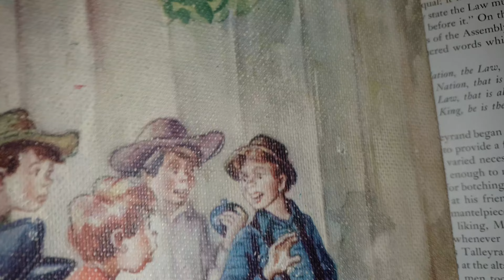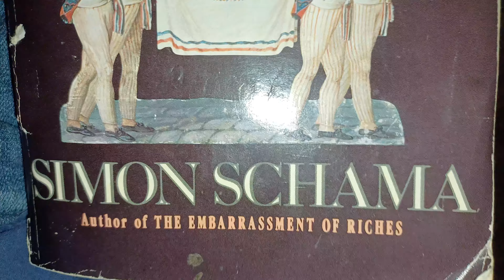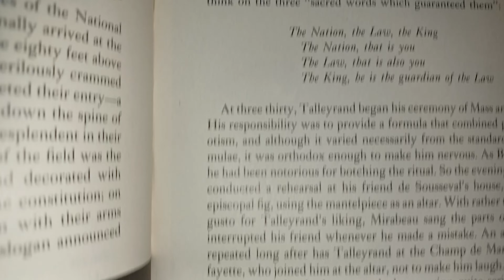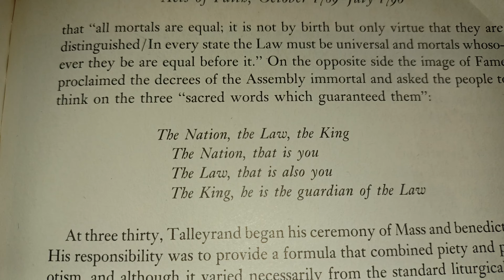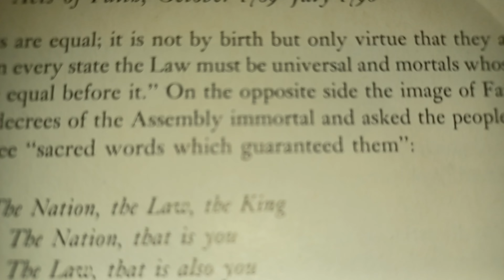Three "sacred words which guaranteed them"